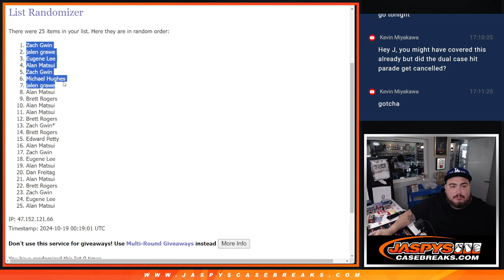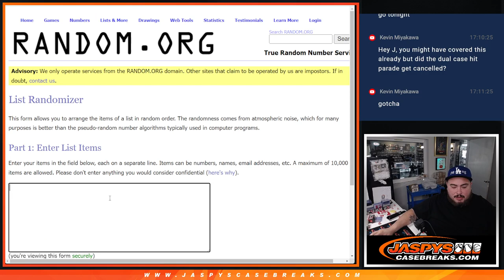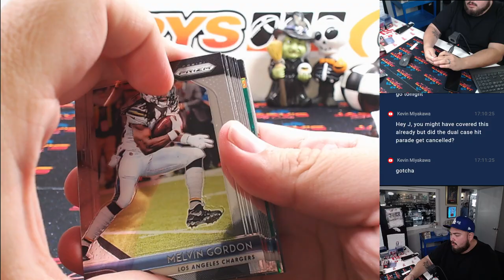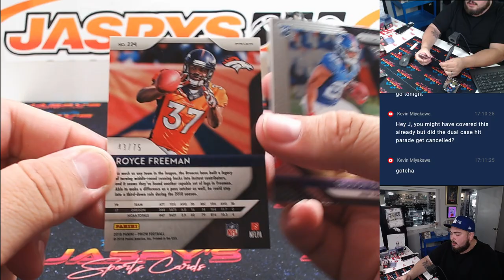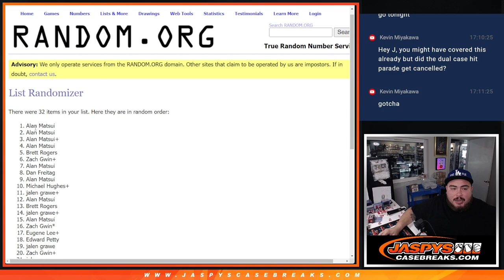F. 10/18/24 - *3x HIT PACK SPOT GIVEAWAY* 2018 Prizm Football Hobby 1-Pack Break #2 *RT*